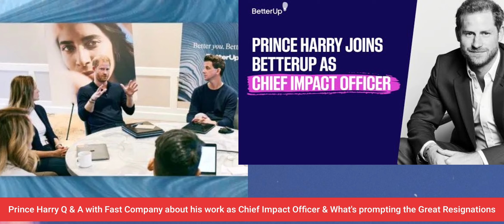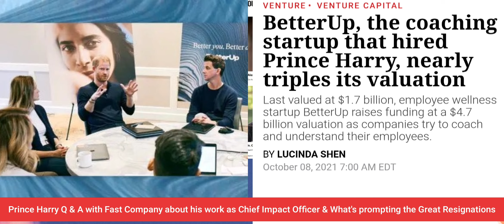PRINCE HARRY HAS VOICED HIS SUPPORT FOR THOSE WHO QUIT THEIR JOB DURING THE PANDEMIC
PRINCE HARRY SAYS QUITTING CAN BE GOOD FOR YOUR MENTAL HEALTH

What is sparking the great resignation?

*How to Quit your job**Leaving your job* How to leave your job * quit your job*

Prince Harry q & a with Fast food company